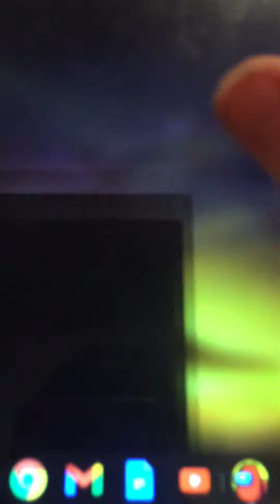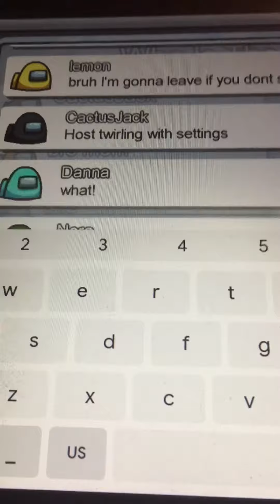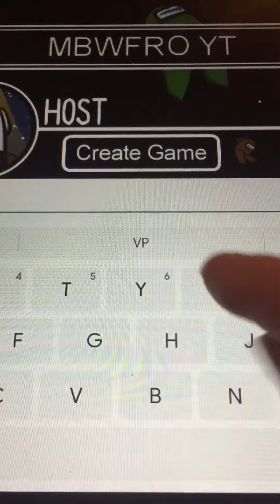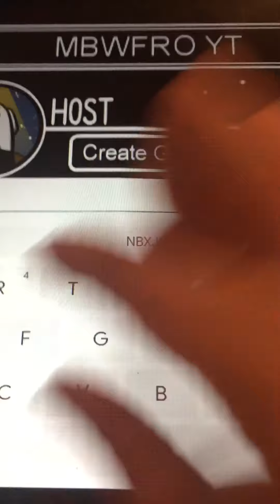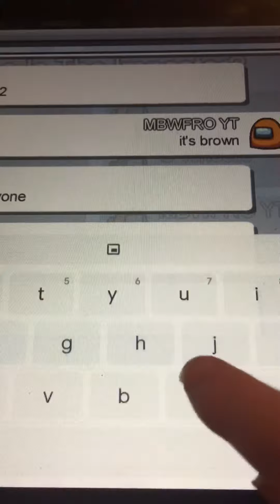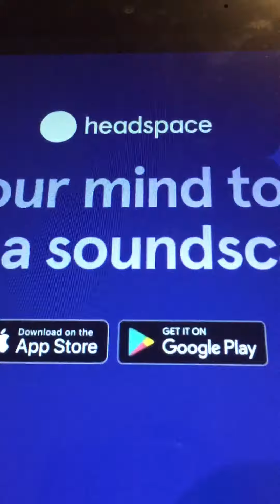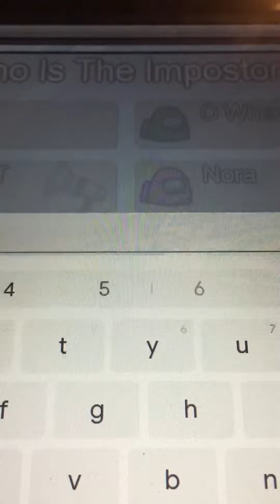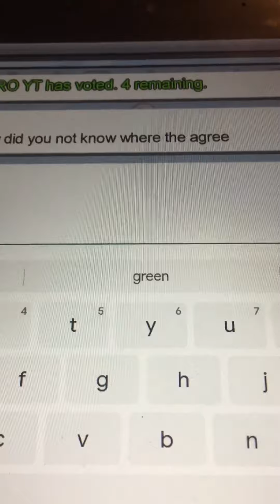AMONG US GAMEPLAY #2!!! Keeping Nora’s Impostor Secret Several Times Video #101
I’m starting to make more Among Us videos on my channel now so yeah. Also, I’m not sure if I’m going Among Us to my name. I might due to the fact that it still isn’t declining yet, but I’m just going to stick with MBWFRO for now because I don’t want it turn into the longest channel name ever.